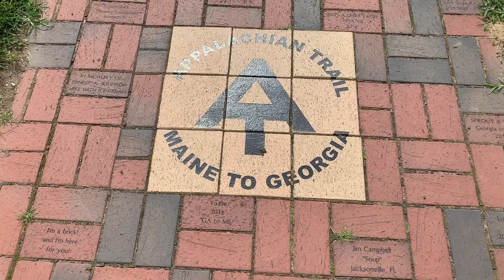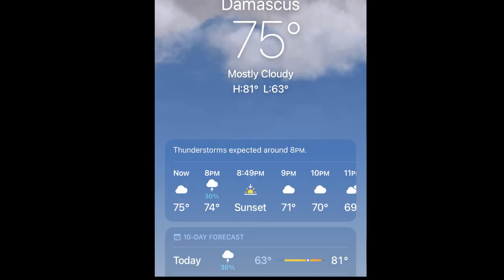2023 Appalachian Trail - Day 22+